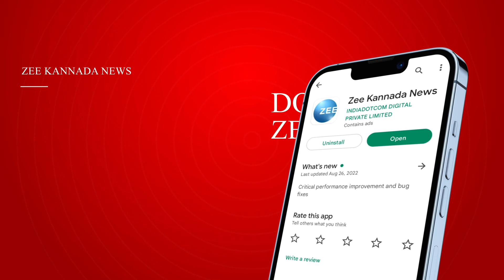Sri Jayamruthyunjaya Swamiji | ನನ್ನ ಬಳಿಯೂ ಕೇಲ ಲಿಂಗಾಯತ ಅಧಿಕಾರಿಗಳು ಹೇಳಿದ್ರು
ಕಾಂಗ್ರೆಸ್ ಸರ್ಕಾರದಲ್ಲಿ ಲಿಂಗಾಯತರ ಕಡೆಗಣನೆ ವಿಚಾರ
ಶಾಮನೂರು ಶಿವಶಂಕರಪ್ಪ ಹೇಳಿಯಲ್ಲಿ ಮಾಹಿತಿ ಇದೆ
ಲಿಂಗಾಯತ ಅಧಿಕಾರಿಗಳು ಅವರಿಗೆ ಹೇಳಿರಬಹುದು